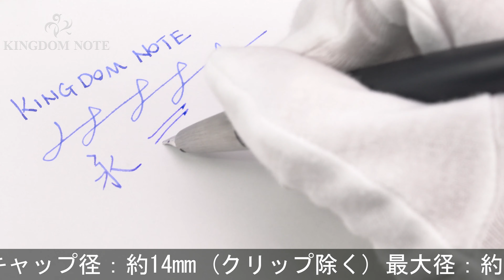LAMY ラミー 万年筆 ラミー2000 M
概ね綺麗なコンディションです。今なおスタイリッシュな1966年からのロングセラーモデルです。

本体材質：樹脂
ペン先材質：14金
字幅：M(中字)
機構：吸入式
全長：約124mm (筆記時)
胴軸径：約13mm
キャップ径：約14mm (クリップ除く)
最大径：約17mm (クリップ含む)
重さ：約26g
付属品：なし